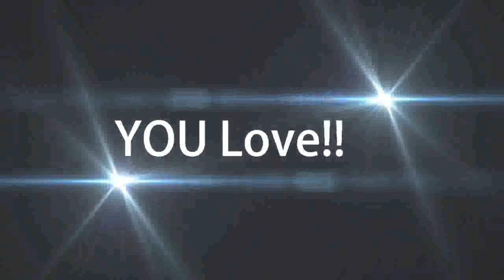London Guitar Institute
Guitar Lessons London -- Welcome to the London Guitar Institute. The UK's #1 Private Guitar Instruction With Virtuoso Guitarist, Stefan Joubert. All levels can apply -- passion is a prerequisite...